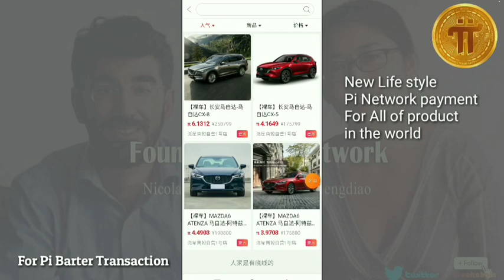Waiting time for barter pi network